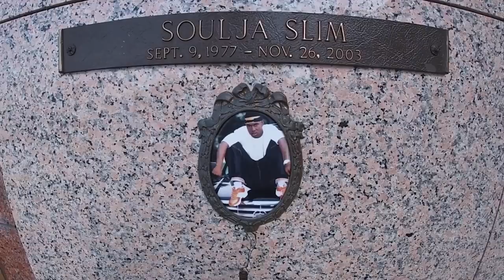Lil Soulja Slim on Cash Money BG at My Dad Funeral Building Relationships w/ BG Kids | Top 3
WELCOME HOME BG‼️

Executive Producer: Chasity Swilley
Producer: Stephanie Smith
Video Manager: Dennis Cooper
Content Manager: Shamariah Smith
Public Relations: Tre' Smith